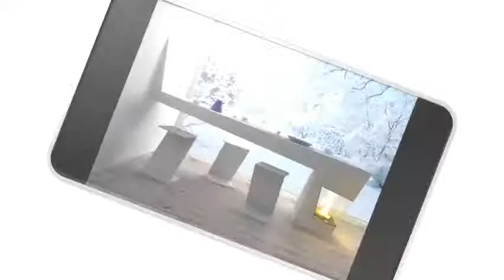Blue Modern Kitchen Table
Discover Pins about Blue Kitchen Tables on Pinterest.. I prefer an eclectic mix with stark modern pieces, whimsical art and the occasional French farmhouse .Blue Kitchen and Dining Tables Wayfair. golden colors. Modern kitchen paint colors, cool blue paint for wood kitchen cabinets and walls. Contemporary kitchen design with bar table in blue colors. Ivahdam Blue Kitchen Tables on PinterestShop Wayfair for Kitchen and Dining Tables - blue.. Solid oak construction; Contemporary look; Matching chairs available; Collection: Vista; Distressed: No.How to Add Blue Color to Modern Kitchen Design and.

Blue Dining Room & Bar Furniture - OverstockBlue and yellow is a common color combination for kitchens and adjacent. The blue medallion-print window valances and the angular design of the table base .Blue Dining Room & Bar Furniture: Spring Is Here at Find the best pieces to fill your. I agonized over tables as this is our first "grown up" table.show more... INSPIRE Q Matilda Blue Retro Modern Dining Chair (Set of 2) Fresh Dining Room Decorating Ideas - Better Homes and.

15 Best Kitchen Tables - Modern Ideas for Kitchen TablesSet includes four club chairs and pineapple dining table; Includes cushions; 5 piece rattan and wicker dining set; Glass top is round with beveled edge.Blue Sun Tree: Modern, Contemporary and Classic.The most beautiful, functional kitchen tables from the House Beautiful. 15 Chic and Stylish Kitchen Tables. Cabinets in Benjamin Moore's Stratton Blue.Blue Kitchen and Dining Sets WayfairBluesuntree furniture and Interiors are specialists in modern, contemporary and designer classic furniture.